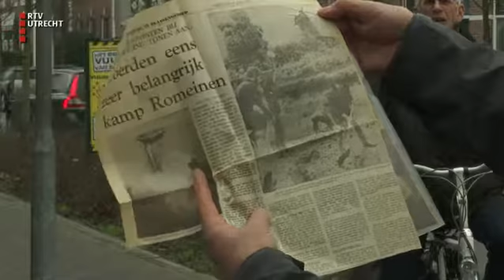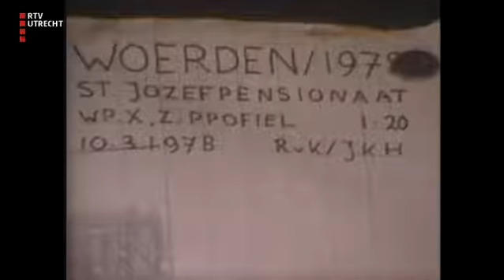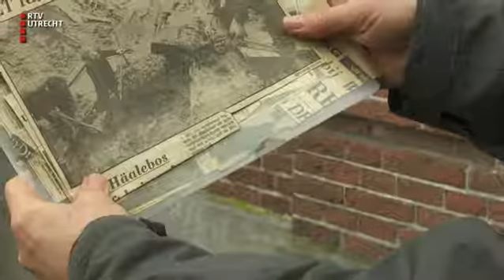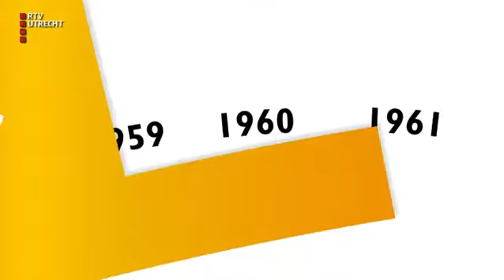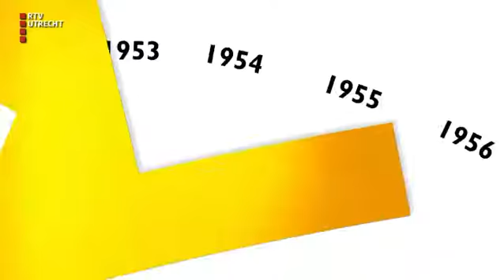Gouden Tijden - zo 8 jan 2017, 07:05 uur [RTV Utrecht]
In dit seizoen van Gouden Tijden nostalgische en herkenbare filmbeelden uit de hele regio.